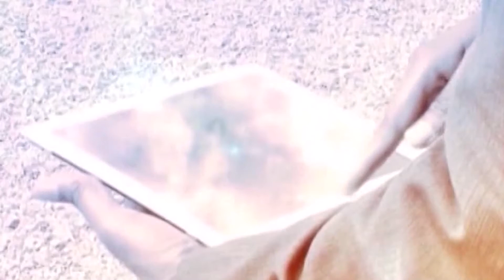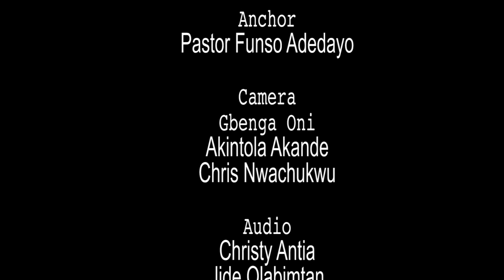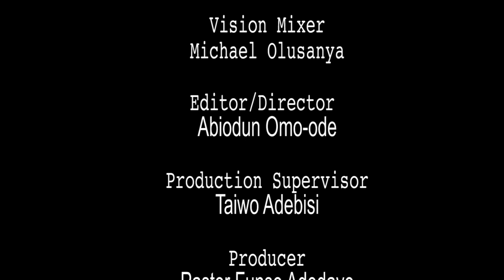HEALING THE HURTING || TAPPING INTO THE FULLNESS OF THE HOLY SPIRIT (2)